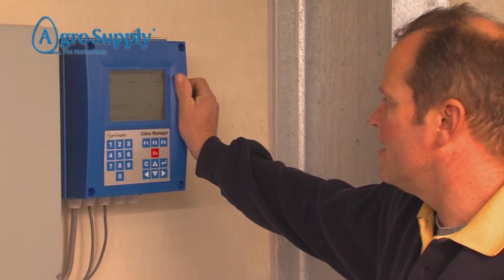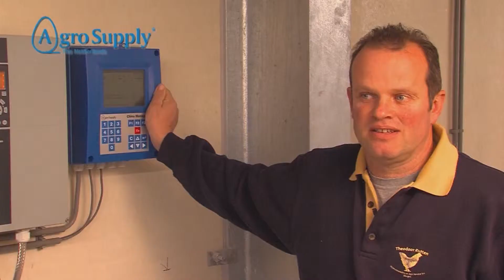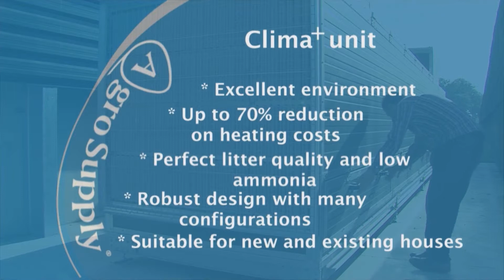AgroSupply Vencomatic CASTELLANO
Clima+ de AgroSupply proporciona:
-Un ambiente excelente
-Reducción de hasta el 70% de costes de calefacción
-Cama de perfecta calidad
-Eficaz para granjas nuevas y en funcionamiento.